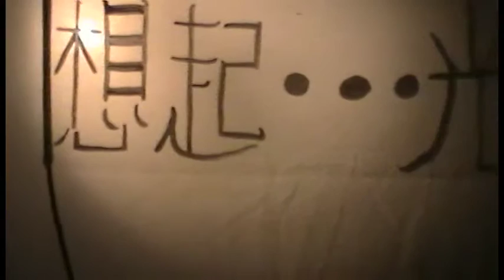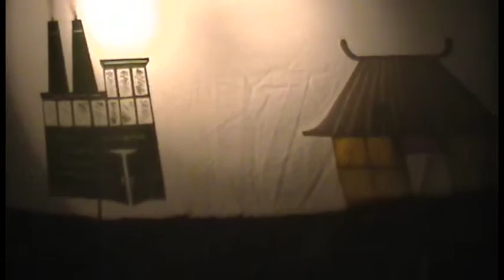"Remebering Light" a Shadow Show for PowerSmart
TITLE: "Remembering Light"- A collection of memories on the theme of light. This shadow play was created by the Lost & Found Puppet Co. (with puppet artist Maggie Winston) in collaboration with Cantonese speaking seniors from the Arts, Health, and Seniors program at Strathcona Community Centre. The seniors were asked to share some memories from their childhood in China that reminded them of light in some form or another. Out of this sharing came four distinct memories. One of these memories show the difficulties of life in China when not many resources were available to them, while another describes what it is like to see things brighter after having cataract surgery. In the end all the seniors have come to appreciate the electric light bulb for the safety and comfort it brings to their lives today.

Shadow puppetry is an ancient form of storytelling and entertainment using opaque, often articulated figures in front of an illuminated backdrop to create the illusion of moving images. It is popular in various cultures.One of the oldest forms of Shadow Puppetry comes from the Chinese tradition. While in the old days a fire was used as the light source, today there are many shadow puppeteers using ore modern forms of lights such as electrified light. Shadow puppetry touches on a most human experience by simply telling stories through light and shadow. Light and shadow become a metaphor for the light and dark within ourselves. When you hold a puppet and see its shadow, we can remember how to play.